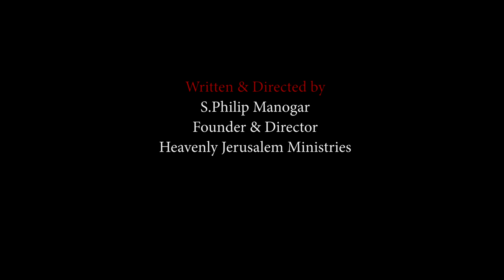பவுலின் ரத்த சாட்சி பாகம் 10||Paul's blood witness Part 10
S.Philip Manogar